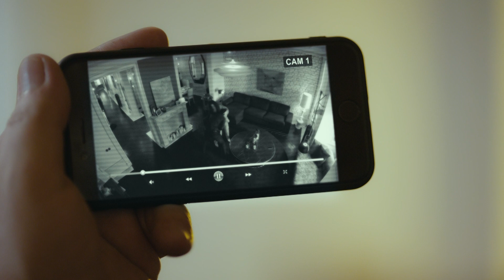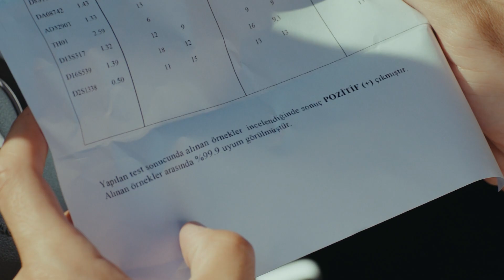Sefirin Kızı 1. Bölüm - Özet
Gariban bir yarıcının oğlu olan Sancar, daha çocuk yaştayken Bodrum’a tatile gelen bir büyükelçinin kızı olan Nare’ye sevdalanır.

Bu iki zıt çocuk, birbirlerini çok severler, sevdaları için yıllarca mücadele ederler. Sonunda kız oğlana kaçar ama tam kavuştukları gece Nare birden ortadan kaybolur. Bir daha onu gören olmaz.

Kimi der denize düştü öldü, kimi der sefir kızı ya Avrupa’ya kaçtı. Bir aşık da onlara türkü yakar, der ki sefirin kızı alaca kuş oldu uçtu. Böylece Nare ve Sancar’ın mutsuz hikayesi bir destana dönüşür.

Bir düğün gecesinde ortadan kaybolan sefirin kızı, tam dokuz yıl sonra, başka bir düğün gecesinde ortaya çıkıverir. Üstelik bu düğün, Sancar’ın düğünüdür ve ona kızını getirmiştir.

Yapım: O3 Medya ve NGM
Yönetmen: Emre Kabakuşak
Senaryo: Ayşe Ferda Eryılmaz - Sedef Nehir Erdem

Oyuncu Kadrosu:

Sancar Efeoğlu: Engin Akyürek
Nare: Neslihan Atagül Doğulu
Gediz: Uraz Kaygılaroğlu
Yahya: Doğukan Polat
Elvan: Hivda Zizan Alp
Refika: Özlem Çakar Yalçınkaya
Akın: Erhan Alpay
Güven: Erdal Küçükkömürcü
Halise: Gonca Cilasun
Menekşe: Tülin Yazkan
Müge: Esra Kızıldoğan
Zehra: Cemre Öktem
Kavruk Ömer: Edip Tepeli
Melek: Beren Gençalp